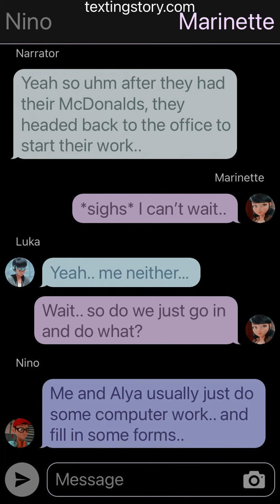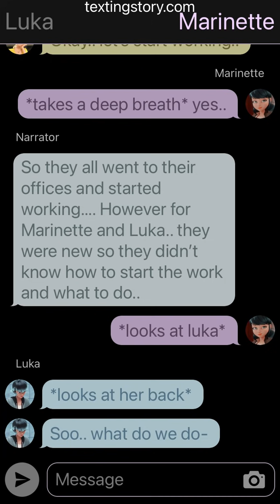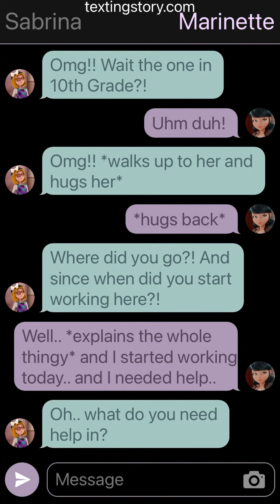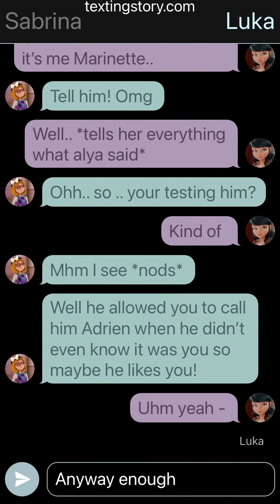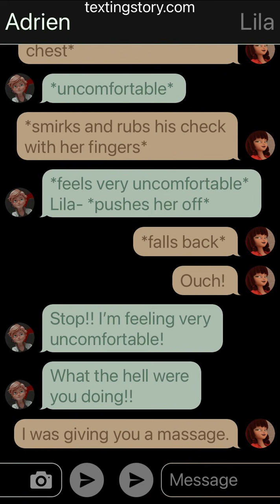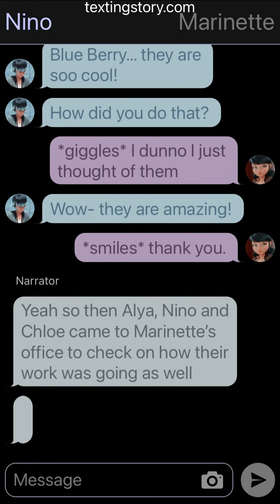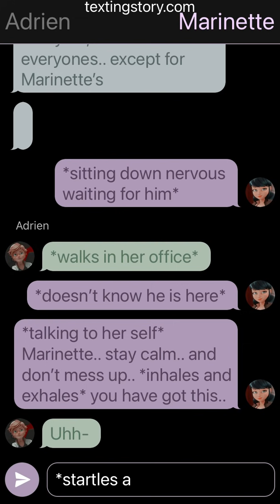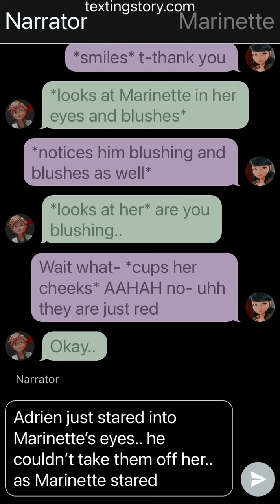Forgotten Love -Part 3